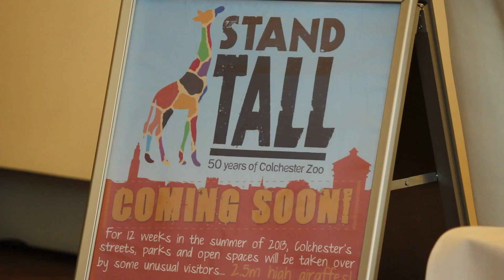Stand Tall compilation video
Stand Tall for Giraffes celebrated the 50th birthday of Colchester Zoo with a public art trail of 112 giraffe sculptures and at the same time raised vital funds for Colchester Zoo's charity Action for the Wild for global conservation.

The sculptures were designed by schools and professional artists and appeared in a trail in Colchester, Ipswich, Maldon, Chelmsford, Clacton and Braintree as well as by Tower Bridge at More London in the city.

Celebrity involvement included Sir David Attenborough, stars from Doctor Who, Michaela Strachan, Steve Leonard and BBC TV Deadly Art's Nicola Wood.  Our grateful thanks goes to all Stand Tall's sponsors and the many thousands of people that got involved following the trail.

At the end of the trail the 2.5m giraffe sculptures were auctioned off along with two 1.3m giraffes which were signed by Doctor Who stars and David Attenborough. The auction raised £115,400!

Thank you to all our supporters, sponsors and artists for getting involved with this great project!

Keep Standing Tall!